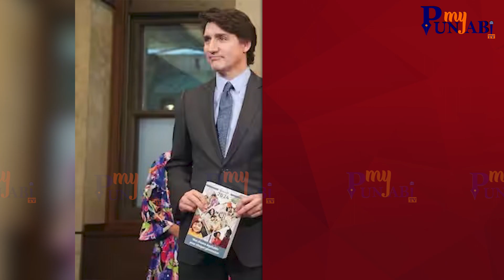ਕੈਨੇਡਾ 'ਚ ਟਰੂਡੋ ਨੇ ਮੁਸਲਮਾਨਾਂ ਲਈ ਕਰ 'ਤੇ ਵੱਡੇ ਐਲਾਨ , ਜਾਣੋ ਕਿਸ ਕਾਨੂੰਨ ਤਹਿਤ ਮਿਲੇਗਾ ਲਾਭ !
ਕੈਨੇਡਾ 'ਚ ਟਰੂਡੋ ਨੇ ਮੁਸਲਮਾਨਾਂ ਲਈ ਕਰ 'ਤੇ ਵੱਡੇ ਐਲਾਨ
ਜਾਣੋ ਕਿਸ ਕਾਨੂੰਨ ਤਹਿਤ ਮਿਲੇਗਾ ਲਾਭ !